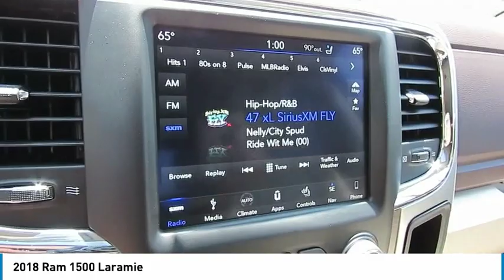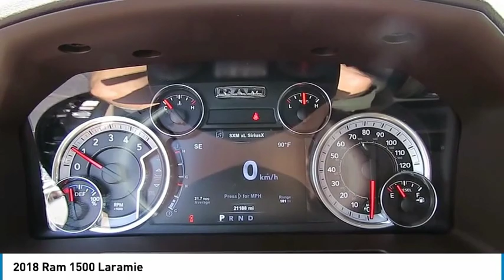2018 Ram 1500 Delaware, Powell, Dublin, Marion, Columbus, OH JS254628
Granite Crystal Metallic Clearcoat Used 2018 Ram 1500 available in Delaware, Ohio at
2018 RAM 1500 Delaware, OH
Stock# JS254628

2815 Stratford Rd.

CHRYSLER CERTIFIED! CARFAX VERIFIED 1 OWNER! *DESIRABLE FEATURES*: 5'7  BED, NAVIGATION, BACKUP CAMERA, POWER SUNROOF, HEATED SEATS, COOLED SEATS, ALLOY WHEELS, REMOTE START, VOICE COMMAND, BLUETOOTH, LEATHER, HEATED STEERING WHEEL, RUNNING BOARDS, 4X4, KEYLESS ENTRY, BACKUP AND FRONT SENSORS, SPRAY-IN BEDLINER, APPLE CARPLAY AND ANDROID AUTO, FOG LAMPS, and MULTI-ZONE A/C.

*SERVICE & MAINTENANCE COMPLETED:* Stock# JS254628 FEATURES NO LESS THAN $660 IN PREVENTATIVE MAINTENANCE & SAFETY EQUIPMENT UPGRADES including the following items: Performed Chrysler Certification Verfiication Including A Comprehensive 125-point Inspection Along With An Oil & Filter Change, New Wipers & Tire Rotation, Performed A Complete Inside & Out Vehicle Detail, Replaced The Cabin Air Filter, and Replaced The Air Filter!

This four wheel drive Chrysler Certified 2018 Ram 1500 Laramie features an impressive 3 Engine with a Granite Crystal Metallic Clearcoat Exterior with a Light Frost Beige/canyon Brown Leather Interior. With only 21,123 miles this 2018 Ram 1500 is your best buy in Delaware, OH.

*CHRYSLER CERTIFIED:* With this 2018 Ram Chrysler Certified 1500 Laramie, you have far more than just a used vehicle. You have confidence, pride and a vehicle that you can trust. You're Chrysler Certified Ram can be counted on to go the distance with higher resale value.This CPO vehicle has passed a stringent certification process in order to qualify as a Chrysler Certified. Your 2018 Ram 1500 was subjected to a comprehensive 125-point inspection and a thorough reconditioning process using Authentic Mopar Parts.For even more peace of mind consider: Your 2018 Ram 1500 Laramie includes a factory-backed 7-Year/100,000-Mile Powertrain Limited Warranty, 3-Month/3,000-Mile Maximum Care Coverage, 24-Hour Towing and Roadside Assistance, Car Rental Allowance, CARFAX Vehicle History Report and an introductory 3-month subscription to SiriusXM Satellite Radio.

*TECHNOLOGY FEATURES:* This 2018 Chrysler Certified Ram 1500 in Delaware,OH Includes: a Premium Alpine Sound System, Satellite Radio, Steering Wheel Audio Controls, WiFi Hotspot Capable, Android Auto by Google, Memory Seats, an Anti Theft System, Apple CarPlay Capable, an Auxiliary Audio Input, a Garage Door Opener, Memory Mirrors, an AM/FM Stereo, a HD Radio, and an MP3 Compatible Radio

*STOCK# JS254628 PRICED BELOW MARKET RETAIL VALUE!* Performance Chrysler Jeep Dodge Ram has this 2018 Ram 1500 Laramie ready for a quick sale today. Don't forget Performance Chrysler Jeep Dodge Ram Delaware will buy or trade for your car, truck, SUV, van, motorcycle and/or ATV!

Performance Chrysler Jeep Dodge Ram of Delaware serves Delaware, Westerville & Marion OH. You can also visit us at, 2815 Stratford Rd Delaware OH, 43015 to check it out in person!

*MECHANICAL FEATURES:* Scores 27.0 Highway MPG and 19.0 City MPG! This Ram 1500 comes Factory equipped with an impressive 3 engine, an automatic transmission. Other Installed Mechanical Features Include Power Windows, Heated Mirrors, Adjustable Pedals, a Spare Tire (Full Size), Power Mirrors, Traction Control, Power Locks, a Tire Pressure Monitoring System, Disc Brakes, a Power Passenger Seat, Cruise Control, Intermittent Wipers, Power Steering, a Tachometer, Variable Speed Intermittent Wipers, and a Trip Computer

*INTERIOR OPTIONS:* Delaware, Westerville & Marysville used car shoppers are lighting up the phones at our Deleware, OH dealership over these interior options: Automatic Climate Control, Dual Power Seats, a Power Drivers Seat, a Compass, an Overhead Console, Wood Trim, an Adjustable Lumbar Seat(s), a Leather Wrapped Steering Wheel, a Bench Seat (Split), Ventilated front seats, a Pass-Through Rear Seat, a Driver Illuminated Vanity Mirror, Illuminated entry, an Adjustable Steering Wheel, Air Conditioning, Rear Seat Center Armrest, a Passenger Illuminated Visor Mirror, a Bench Seat, a Split Folding Rear Seat, Vanity Mirrors, a Tilt Steering Wheel, Floor Mats, and a Rear Window Defroster

*EXTERIOR OPTIONS:* From Marysville to Marion you'll arrive in style with exterior options like: Chrome Wheels, Power Folding Mirrors, a Trailer Hitch Receiver, Privacy Glass, a Cargo/Bed Lamp, and an Auto Headlamp

*SAFETY OPTIONS:* Whethe